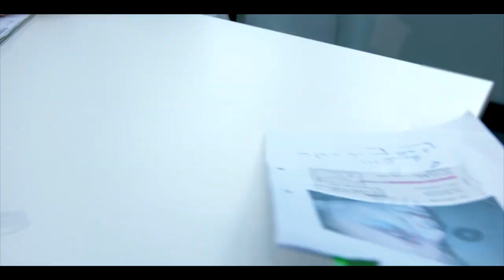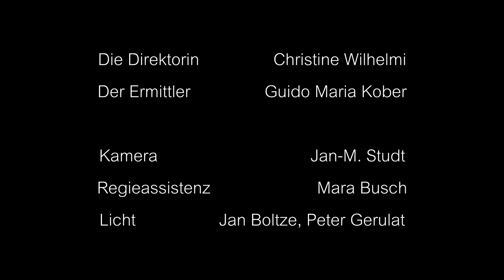Das Verhör am Tatort HD mit Guido Maria Kober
Guido Maria Kober
Tatort